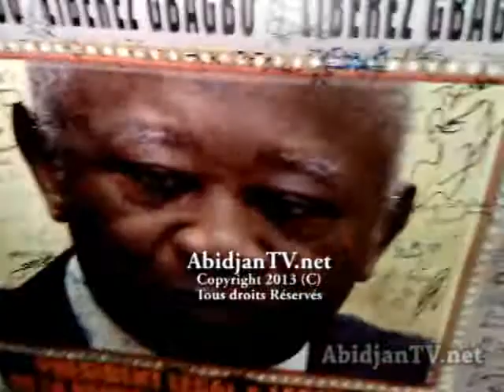Reportage: Abel Naki- Levee de Fonds Mouvement (Le CRI Panafricain) aux USA